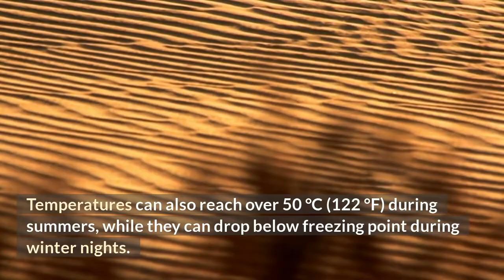The Arabian desert facts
Attributions